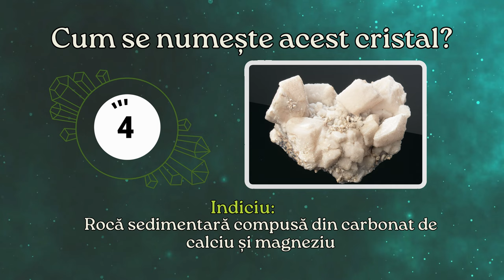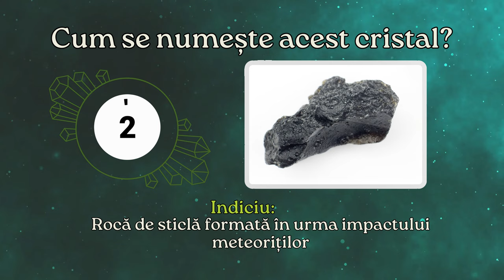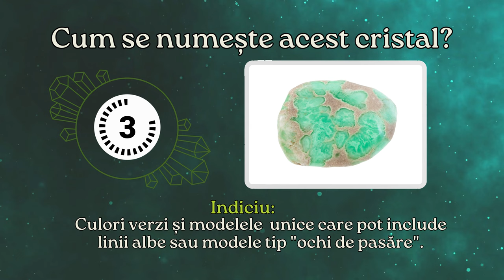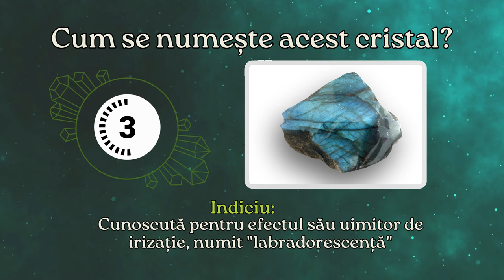Invata numele cristalelor dupa poza si indiciu - partea 2